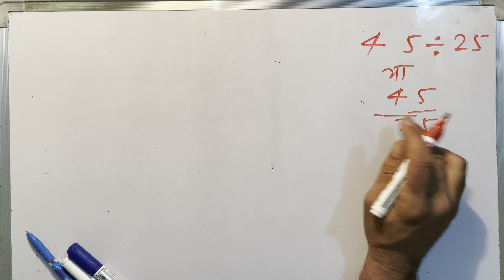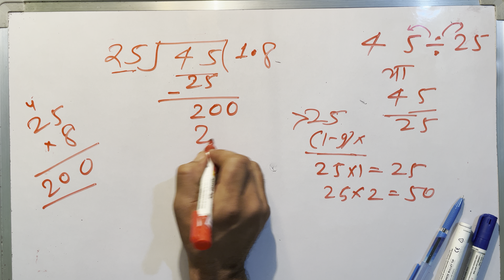45 divided by 25 | divide kaise karte hain | bhag karna sikhe (in Hindi) | Surendra Khilery